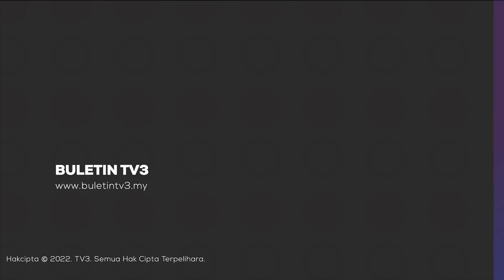UMNO | Lembaga Disiplin Tidak Pernah Nasihat Pecat, Gantung Pemimpin – Ismail Sabri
Naib Presiden UMNO, Datuk Seri Ismail Sabri Yaakob menjelaskan, pemecatan dan penggantungan beberapa pemimpin UMNO kelmarin tidak melalui proses sewajarnya serta wujud kecacatan dalam proses berkenaan.